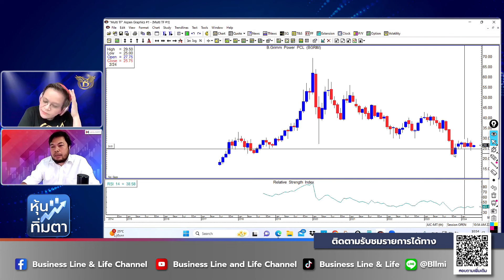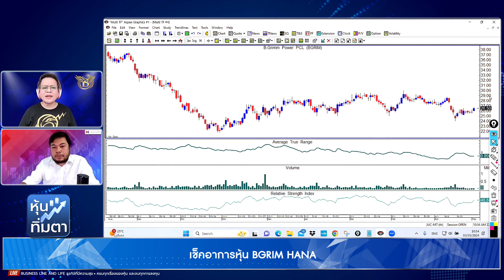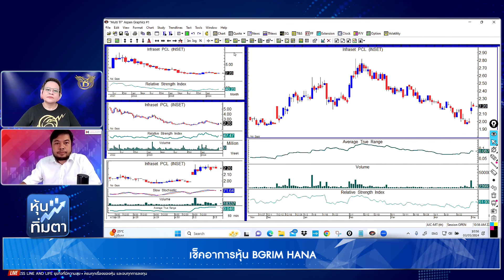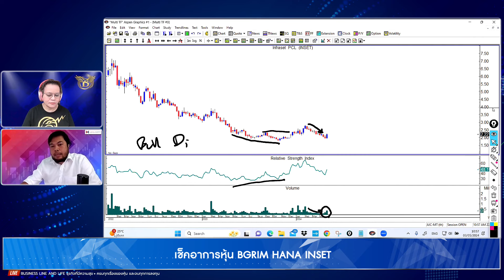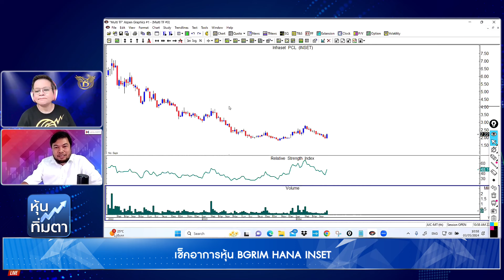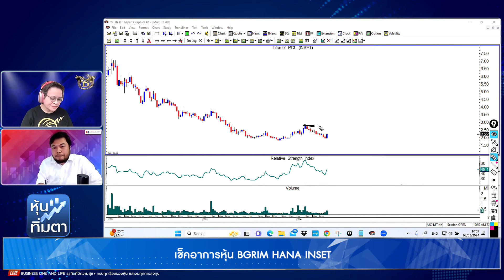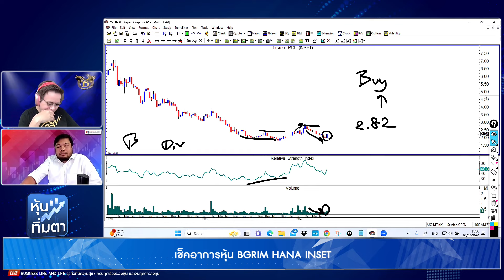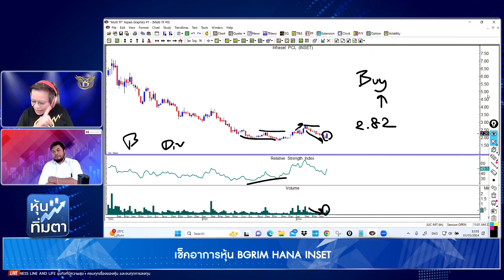จรณเวท ศักดิ์ศรี 03-05-67 On Business Line & Life